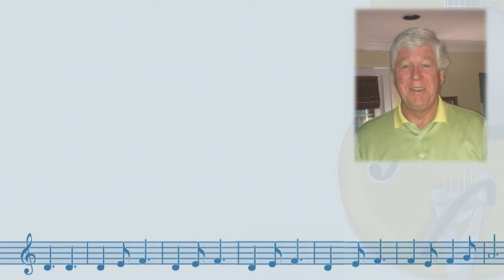2017 NGWA John Hem Award - ​Suthan S. Suthersan, Ph.D., PE​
Suthan S. Suthersan, Ph.D., PE​

Established in 1991, the John Hem Award for Excellence in Science & Engineering is presented by the Scientists and Engineers Section of NGWA in recognition of a significant, recent (within the past five years) scientific or engineering contribution to the understanding of groundwater. The award is presented annually for a significant contribution to either a single publication or a body of works.